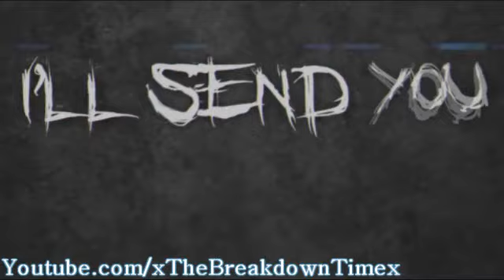Breakdown Time!: 22.12.2012 (5); The Stranger Beside Me - Your Disease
*LIKE OR DISLIKE!
*TELL TO YOUR FRIENDS ABOUT THE CHANNEL!

Artist: The Stranger Beside Me
Song: Your Disease
Genre: Progressive Metalcore
Year: 2012
Country: USA